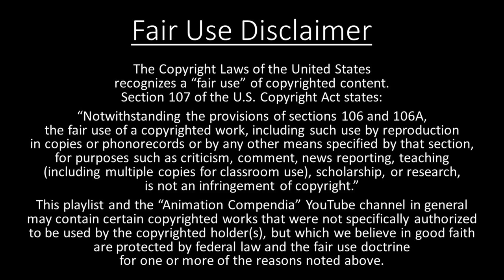Rock-a-Doodle - Playlist Title Card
Rock-a-Doodle (77 min)

Synopsis: One stormy evening, a young boy named Edmond is told a bedtime story about Chanticleer, a rooster who believes his crowing makes the sun rise. One day, the sun rises before Chanticleer can crow and the farm animals reject and ridicule the rooster. Humiliated, Chanticleer leaves the farm and becomes a famous rock & roll singer known as “The King.” With Chanticleer gone, the sun disappears and the farm is stricken with perpetual darkness and rainfall. As his family tries to save their farm from the storm, Edmond calls out for Chanticleer, only to upset a villainous owl known as the Grand Duke. The Duke uses his magical breath to transform Edmond into an animated white kitten. Edmond is rescued by Chanticleer’s farm friends, who are on a mission to find Chanticleer and convince him to crow again. Edmond teams up with a basset hound named Patou, a cowardly magpie named Snipes, and an intellectual field mouse named Peepers to find Chanticleer in the big city. However, their mission becomes more challenging when Chanticleer falls in love with a singing pheasant named Goldie. Can Edmond and the other farm animals convince Chanticleer to return home and make the sun rise again?

Cast: Glen Campbell (Chanticleer); Christopher Plummer (The Grand Duke); Phil Harris (Patou); Toby Scott Ganger (Edmond); Ellen Greene (Goldie); Eddie Deezen (Snipes); Sandy Duncan (Peepers); Charles Nelson Reilly (Hunch); Sorrell Booke (Pinky);

Songs: “Sun Do Shine”; “We Hate the Sun”; “Come Back to You”; “Rock-a-Doodle”; “The Bouncer’s Song”; “Tweedle Le Dee”; “Treasure Hunting Fever”; “Sink or Swim”; “Kiss ‘n Coo”; “Back to the Country”; “The Owls’ Picnic”; “Tyin’ Your Shoes”

Directed by Don Bluth

U.S. Theatrical Release Date: April 3, 1992

US Home Media Release Dates: August 18, 1992 (VHS/LD); July 20, 1999 (DVD); November 8, 2005 (DVD); October 31, 2017 (DVD/Blu-ray);

Trivia:
• Original score by Robert Folk. Original songs written by T.J. Kuenster
• The film was originally going to be released by MGM in November 1990, but MGM dropped out as distributor. Bluth rescheduled the film for release around Thanksgiving 1991 and selected The Samuel Goldwyn Company as the film's distributor. The release date was further moved to April 1992.